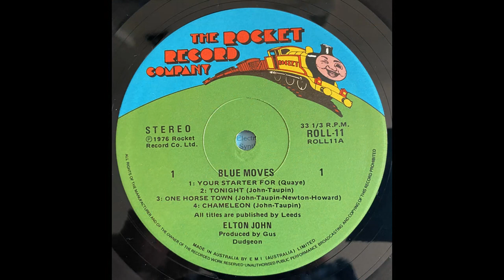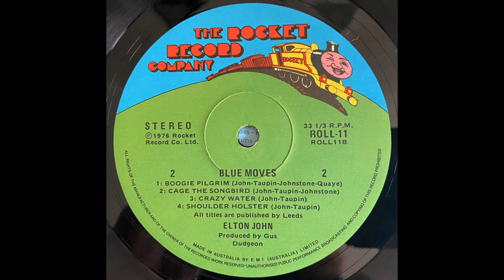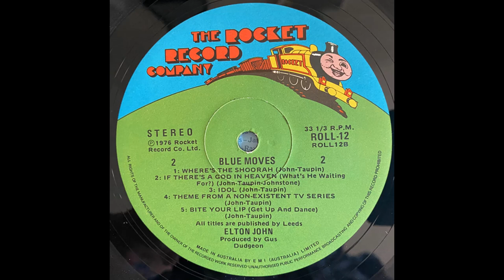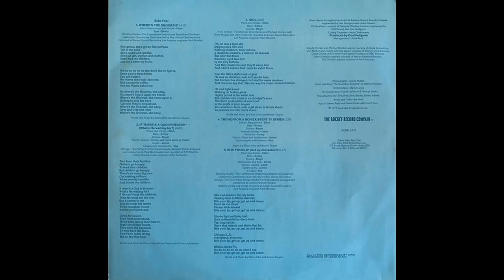Elton John - Blue Moves (1976) Part 3 (Full Album)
9. Elton John - Sorry Seems To Be The Hardest Word (0:00)
10. Elton John - Out Of The Blue (3:48)
11. Elton John - Between Seventeen And Twenty (10:03)
12. Elton John - The Wide Eyed And Laughing (15:20)

Blue Moves is the eleventh studio album by English singer-songwriter Elton John. It was released in October 1976. It was John's second double album (after Goodbye Yellow Brick Road) and the first to be released by his own label, Rocket Records Ltd. The album reached number 3 in the US charts, ending a long streak of chart-topping albums for John that began with Honky Château in 1972.
John has stated that Blue Moves is one of his favourites of the albums he has recorded. It was the last album Gus Dudgeon produced with John for almost a decade. The cover art is from a painting by British artist Patrick Procktor, called "The Guardian Readers". In the U.S., it was certified gold in October and platinum in December 1976 by the RIAA.
"Cage the Songbird" was a tribute to legendary French songstress Edith Piaf, and a year or so later was covered by Kiki Dee on an unreleased Rocket album, which finally was issued in 2008. ("Songbird" originated as part of the Rock of the Westies sessions, but was not completed during them, probably because the song's acoustic, delicate sound did not fit with the more rock 'n' roll approach of the rest of the songs that made the Westies final track list.) The Beach Boys turned down "Chameleon" (which was written two years prior to the album's release), but Bruce Johnston, a former Beach Boy, performed backing vocals on John's version along with former Beach Boys touring member Toni Tennille. John also performed the song at Wembley Stadium in 1975, where he also performed the Captain Fantastic and the Brown Dirt Cowboy album in its entirety. An excerpt from "Out of the Blue" was used for the closing titles on Top Gear until the end of that Top Gear format (in 2001). This was one of two albums in which Davey Johnstone does not provide backing vocals; 1997's The Big Picture would be the other.
Basic tracks for Blue Moves were recorded at Eastern Sound in Toronto, Ontario. Additional overdubs were done at EMI Studios, Abbey Road in London, Brother Studio in Santa Monica, California and Sunset Sound in Los Angeles, California. The album was mixed at Marquee Studios in London.

Elton John – acoustic piano (1-5, 7-10, 13–16, 18), vocals (2-9, 12–16, 18), vocalese (11), harmonium (14), harpsichord (17)
Curt Becher – backing vocals (4, 10, 11, 13), BGV arrangements (11, 13)
Harry Bluestone – strings leader (18)
Michael Brecker – saxophone (5, 8, 16)
Randy Brecker – trumpet (5, 8, 16)
Paul Buckmaster – string arrangements and conductor (3, 7, 15), brass arrangements (7)
Cindy Bullens – backing vocals (4, 7, 11)
Clark Burroughs – backing vocals (13)
Joe Chemay – backing vocals (11, 13)
Rev. James Cleveland – choir director (5, 14, 18)
The Cornerstone Institutional Baptist Church and the Southern California Community Choir – choirs (5, 14, 18)
David Crosby – backing vocals (6, 12)
Daryl Dragon – BGV arrangements (7)
The Martyn Ford Orchestra – strings (3, 7, 15), brass (7)
Carl Fortina – accordion (8)
Ron Hicklin – backing vocals (4, 7)
Michael Hurwitz – cello (3)
Bruce Johnston – backing vocals (4, 7, 10, 11, 13), BGV arrangements (4, 11, 13)
Davey Johnstone – mandolin (2, 11, 17), electric guitar (3, 7, 10, 15), slide guitar (5, 18), acoustic guitar (6), dulcimer (6), sitar (12), slide guitar (18)
Jon Joyce – backing vocals (4, 7, 11)
The London Symphony Orchestra – strings (2, 9)
Gene Morford – backing vocals (4, 7)
Graham Nash – backing vocals (6, 12)
James Newton Howard – synthesizers (1, 3, 6, 10, 12, 13, 17, 18), Fender Rhodes (3, 9, 13, 17), Hammond organ (5, 11, 15), mellotron (6), clavinet (7)
The Gene Page Strings – strings (18)
Kenny Passarelli – bass guitar (1, 3–5, 7-11, 14–18)
Roger Pope – drums (1, 3–5, 7, 8, 10, 11, 15–18)
Caleb Quaye – acoustic guitar (1, 4, 6, 12, 17), electric guitar (3, 4, 7, 10, 11, 15, 18), guitar solo (3, 10, 15), 12-string guitar (12)
Barry Rogers – trombone (5, 8, 16)
David Sanborn – saxophone (5, 8, 16)
Richard Studt – strings leader (3, 7, 12, 15), brass leader (7)
Toni Tennille – backing vocals (4, 7, 10, 13)

Production:
Producer and Liner Notes – Gus Dudgeon